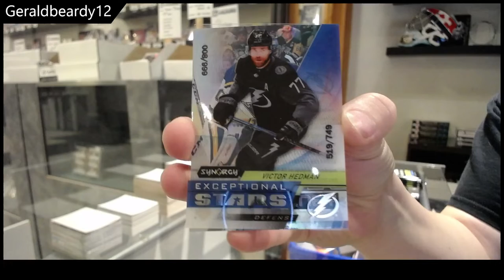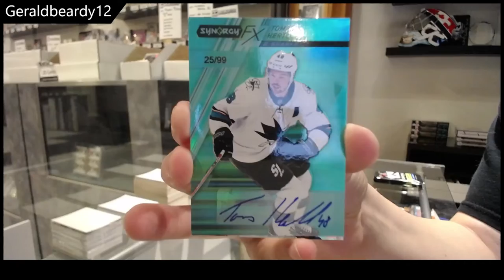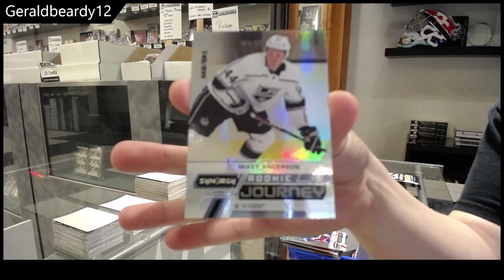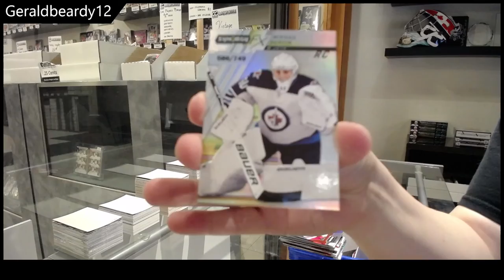GeraldBeardy12's 20-21 Upper Deck Synergy Hockey Box Break